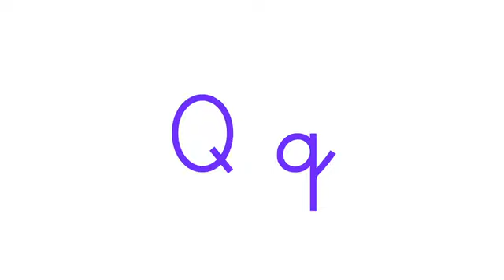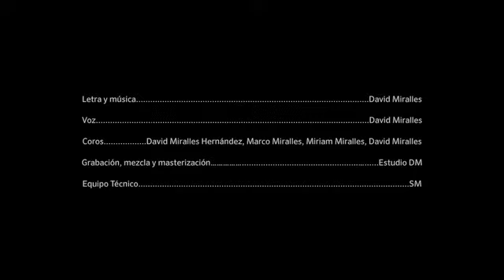CANCIÓN: EL ABECEDARIO. MÁS SAVIA. EDITORIAL SM.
CANCIÓN: EL ABECEDARIO.
MÁS SAVIA. EDITORIAL SM.
COMPOSITOR: DAVID MIRALLES.
Canciones infantiles para aprender cantando.
Divertidas y pegadizas canciones llenas de contenidos educativos.